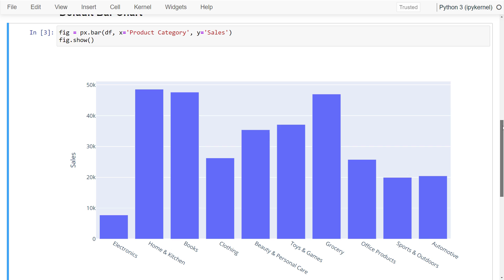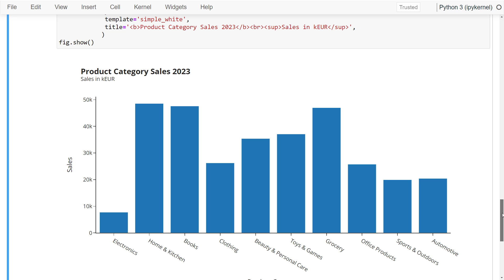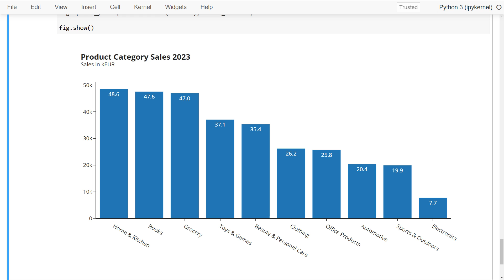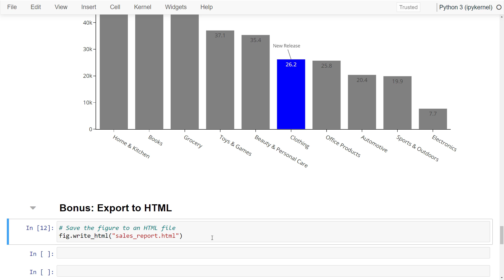6 Quick Fixes to Improve Your Plotly Express Charts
𝗗𝗘𝗦𝗖𝗥𝗜𝗣𝗧𝗜𝗢𝗡
In this tutorial, we will explore six simple yet effective techniques to enhance your data visualization experience with Plotly Express in Python. These quick fixes will enable you to present your data in a more appealing and insightful manner, no matter the complexity of your dataset.

⭐ 𝗧𝗜𝗠𝗘𝗦𝗧𝗔𝗠𝗣𝗦:
0:00 – Introduction
0:11 – Load the data
0:21 – Default Plotly Charts
0:30 – Tip 1
1:01 – Tip 2
1:21 – Tip 3
1:39 – Tip 4
1:59 – Tip 5
2:15 – Tip 6
3:01 – Bonus Tip
3:25 – Outro